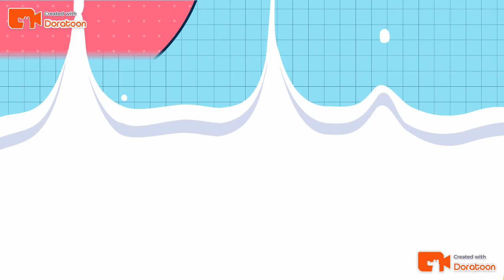Stress Reduction by 🎨| Faith| connect with lyf| Find a Moto | colormatrix